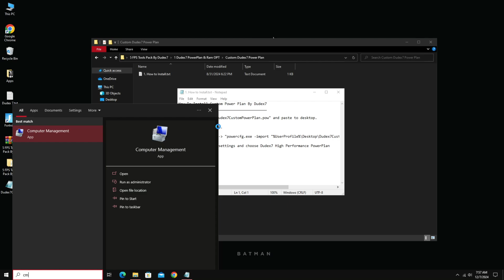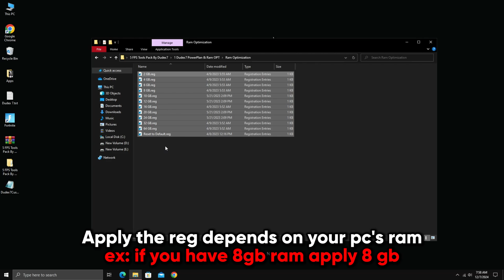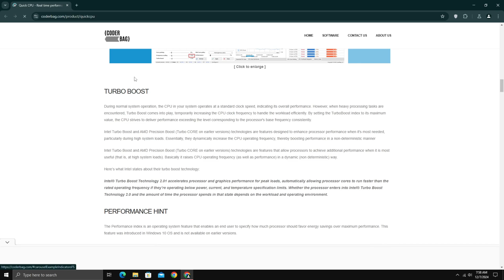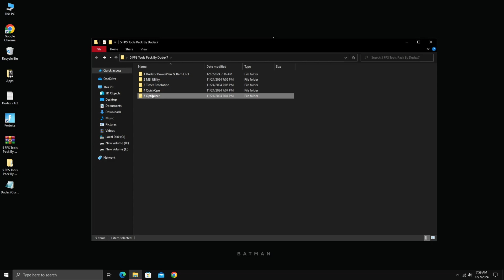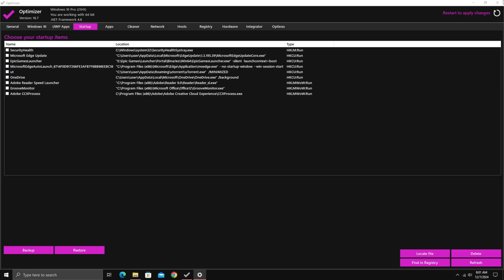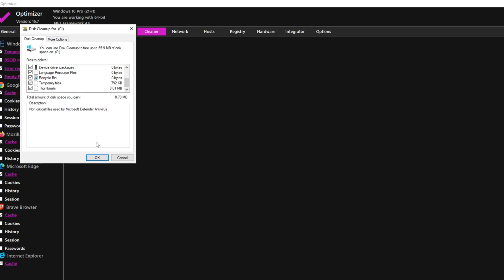FREE Tools to Optimize Your Games for MAXIMUM Performance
Title: FREE Tools to Optimize Your Games for MAXIMUM Performance

Discover the best FREE tools to optimize your games and achieve maximum performance! From boosting FPS to reducing lag, these tools are essential for every gamer looking to enhance their gaming experience. Watch now and take your gameplay to the next level!

It really helps us to keep creating more content for you.

🔽Download link🔽

⛔Note: Our website contains pop up ads(ads that open in separate windows). close the ads and click the download button

⏲Timestamps:
0:00 - Intro
0:11 - Create A Restore Point
0:46 - Basic Settings
3:45 - Advance Dudex 7 Pack
8:56 - Outro